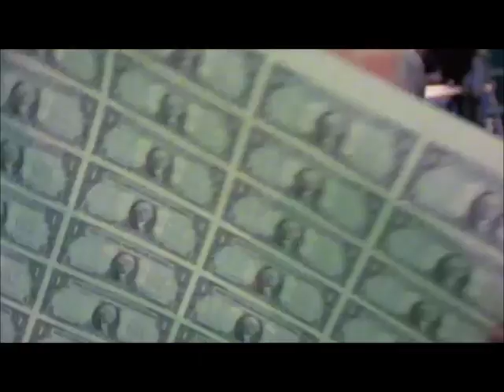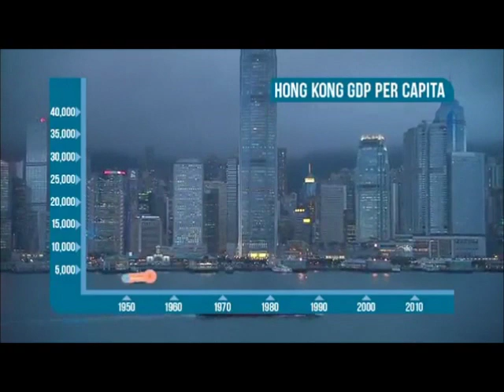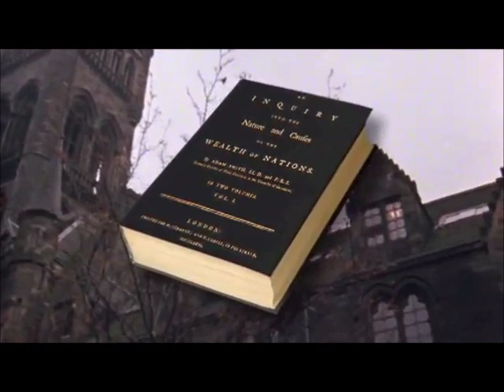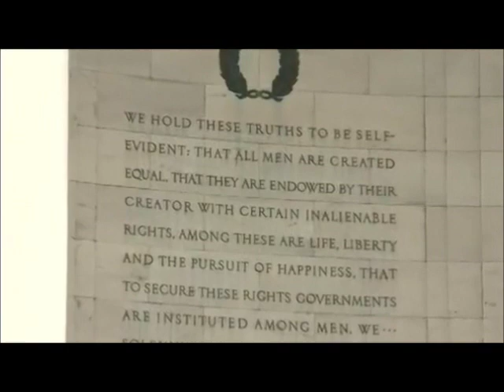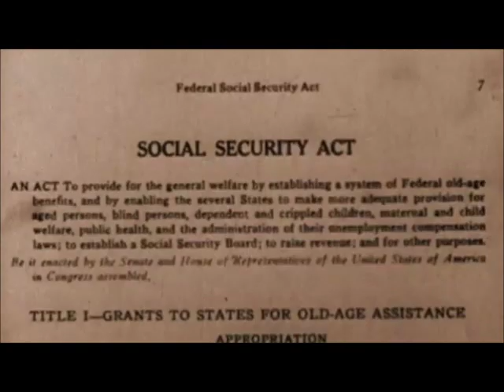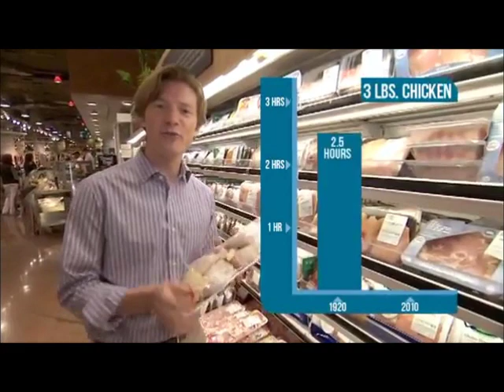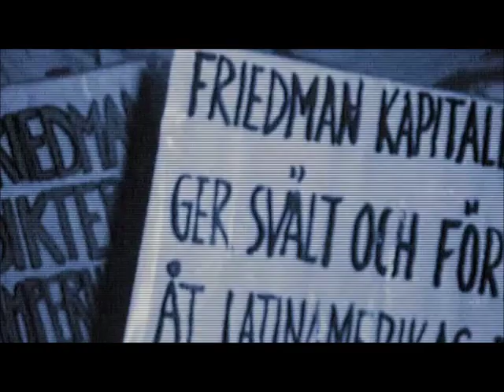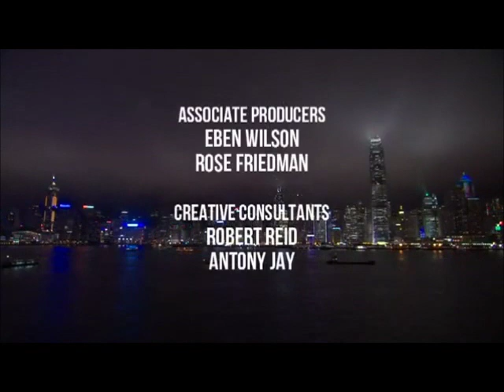Free or Equal?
Milton Friedman's Free to Choose - 30 years later